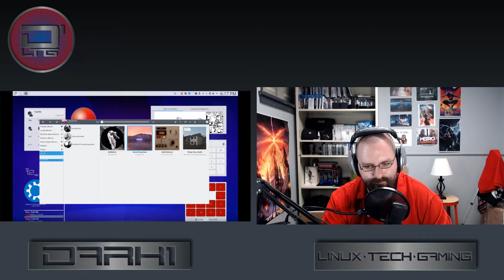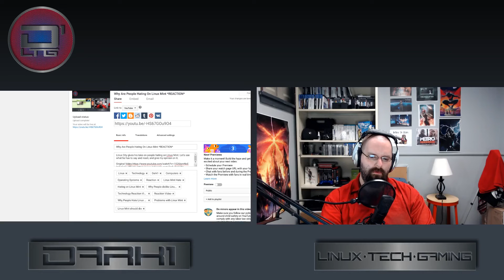Why I am Leaving the Linux Community *REACTION*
PizzaLovingNerd gives his reasons why he is looking to leave the Linux community. I give my reaction and responses to those very reasons.